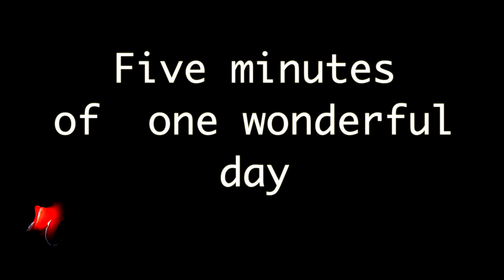Пять минут одного чудесного дня/Five minuts of one wonderful day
С любовью и благодарностью за прекрасный день и не только
Осьминоги бродили, охотились и выясняли отношения. Рыба-лягушка зевала и топала «лапами». Скорпены, бабочки, мурены, не охваченные фильмом и прочие, прочие, прочие.. Невероятное море позднего августа!
With love and gratitude for a wonderful day and not only
The octopuses roamed, hunted and made out relationships. The frog fish yawned and stomped its "paws". Scorpionfish, butterflies, moray eels and others, others, others... Incredible late August sea!